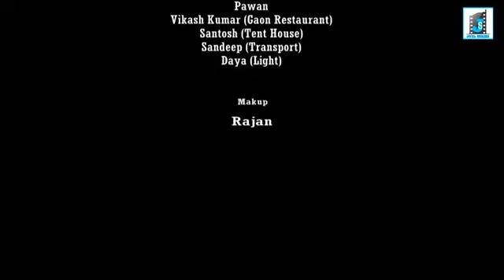💔दिल_तोइड़_देले.._II_SINGER_PAWAN_ROY_SAD_SONG_II_NEW_#NAGPURI_SONG_2018_II__RAMAN_GUPTA_*_RUBI.mp4